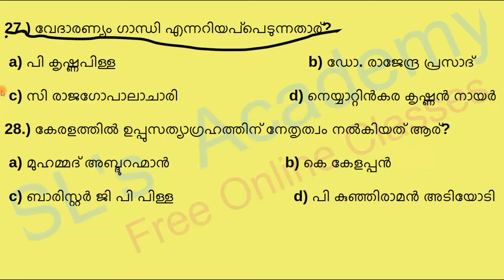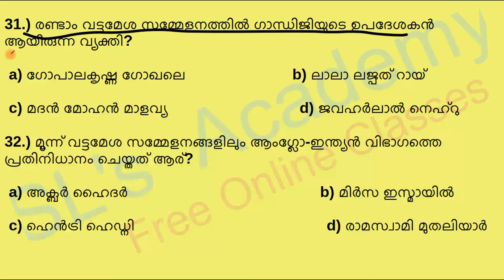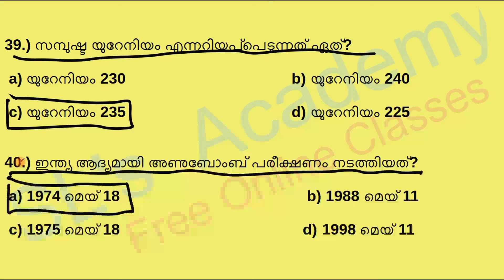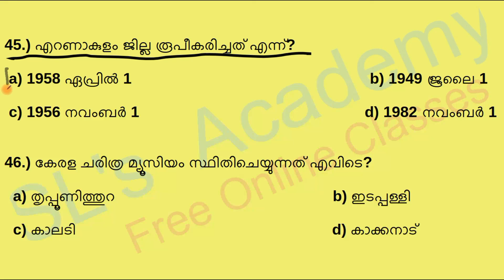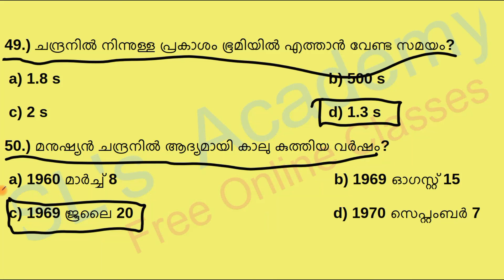PreliminaryExam | Model Exam -27 | LGS LDC | 10th Level Exam | Kerala PSC | MOCK TEST